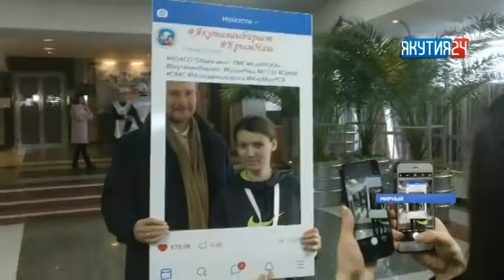В Мирнинском районе проголосовали 50% всех избирателей